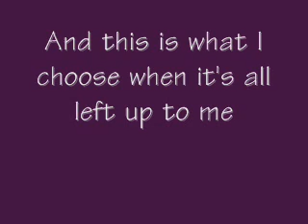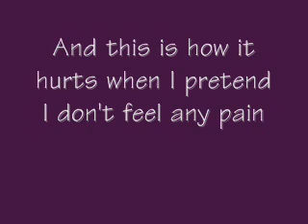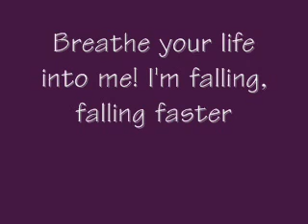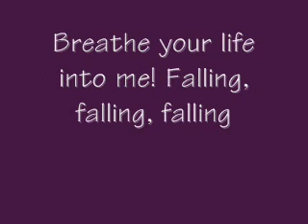Red - Breathe into me